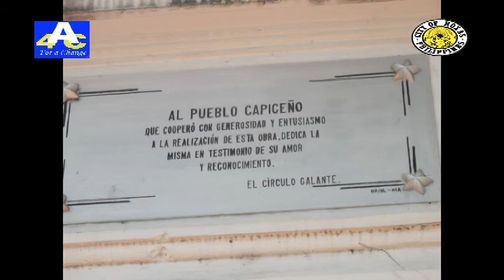Roxas City Bandstand